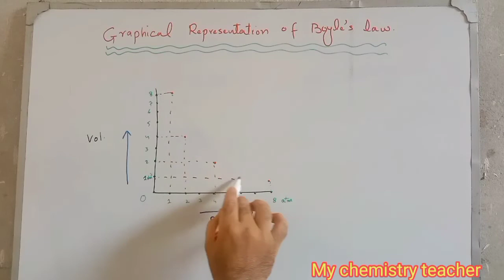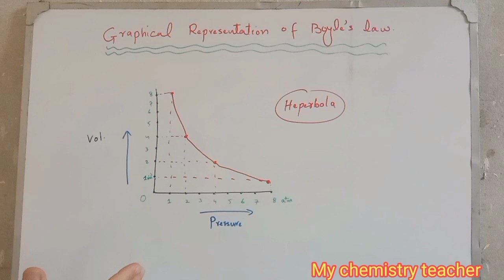Graphical Representation of Boyles Law || Graphical Explanation of Boyle law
hello dear students in today's video we will discuss Boyle's law graphically. if we plot volume of a given mass of gas versus pressure VC that if we increase the pressure the volume will correspondingly decrease and if we decrease the pressure the volume will increase and if we double the pressure , the volume will reduce to  1/2. if you have any question you can ask your question comments thank you for watching this video please subscribe to my channel and also like share and comment. thanks